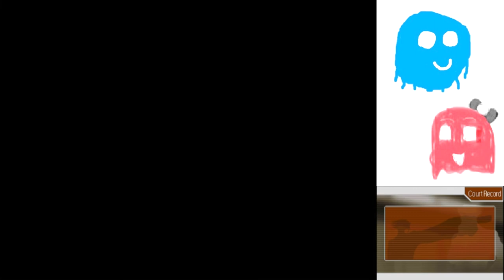Phoenix Wright Trials and Tribulations Part 15: Just Wrap it in Lasagna; it'll be fine!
The Sacred Urn wouldn't have broken if they had wrapped it in lasagna. True story.